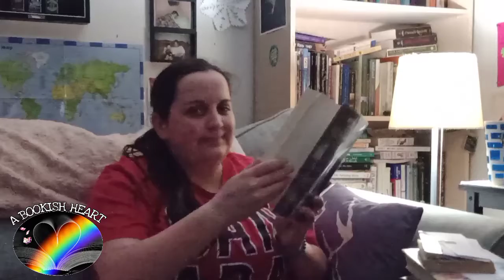Library Chat Wednesday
Wed Feb 17th 2021